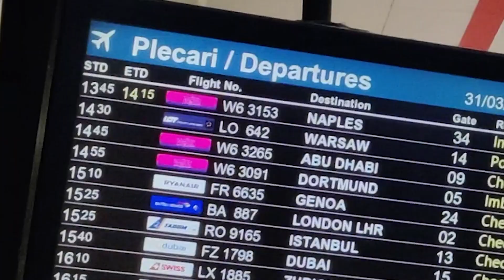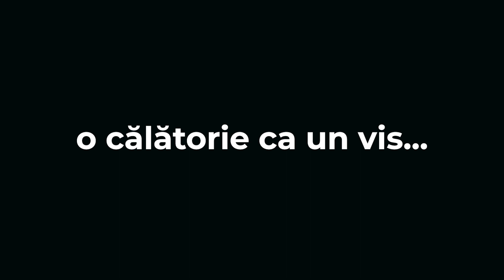Vacanță în Maldive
Experiența din Maldive...o destinație de vis!